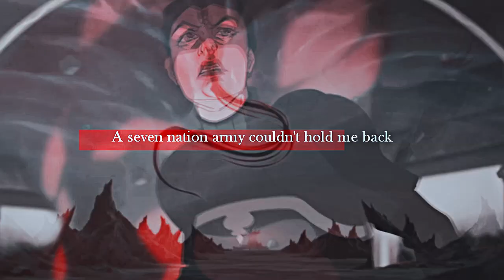[AVATAR] Villains // Seven nation army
REPOST!!!

I'm gonna kill the one who keeps blocking my edits. I'm getting so sick of it.